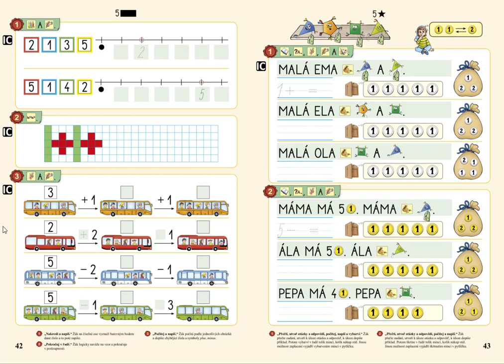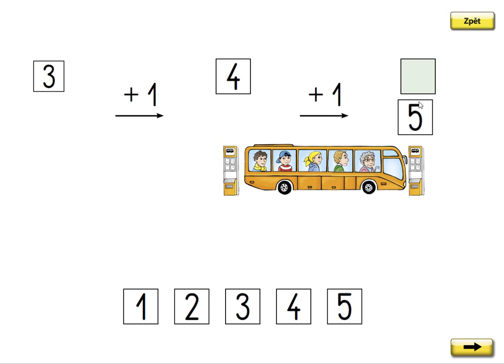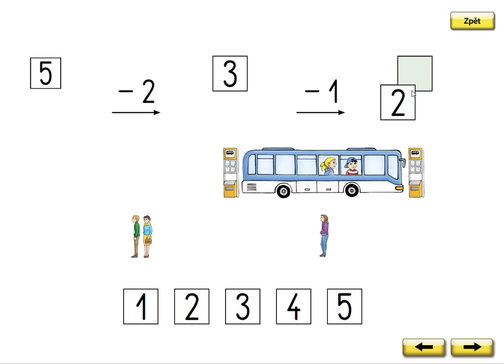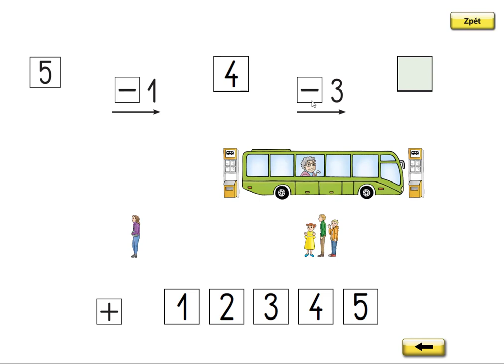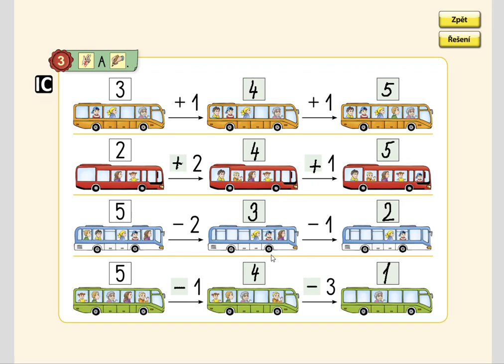Číselný obor do 5 (+;-), MATÝSKOVA MATEMATIKA 1. DÍL - POČÍTÁME DO PĚTI, str. 42, cv.3